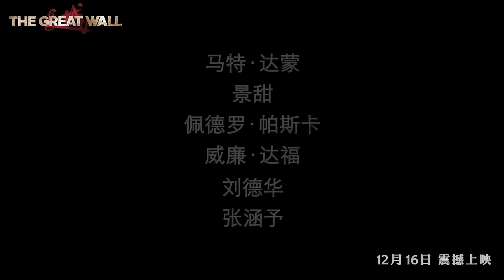The Great Wall Trailer-All張藝謀【長城】超長版預告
張藝謀【長城】已曝光預告超長版，一次看完